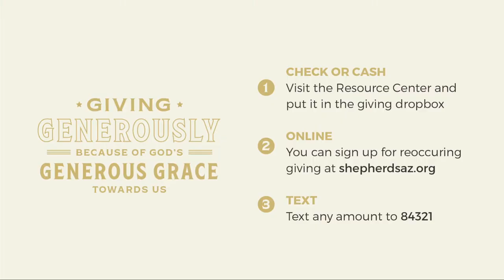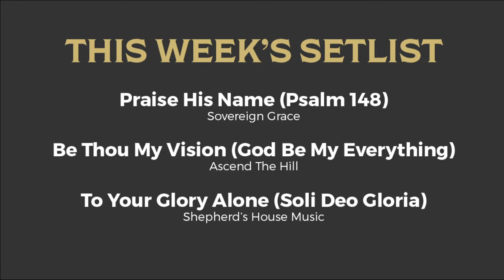Matthew (11): “The Disciples of the King” (Matthew 4:18-22) | Costi Hinn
For more information about Shepherd's House Bible Church or to help support this ministry, please visit us